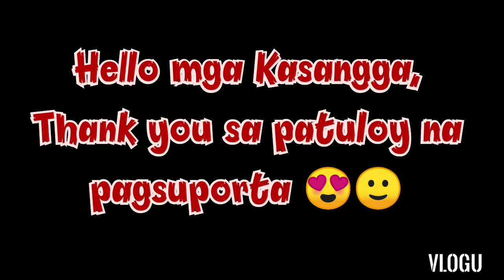HAPPY 1K SUBSCRIBERS MGA KASANGGA / Rodante Nonato Vlogs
Thank you all 😇😍😇 / Rodante Nonato Vlogs